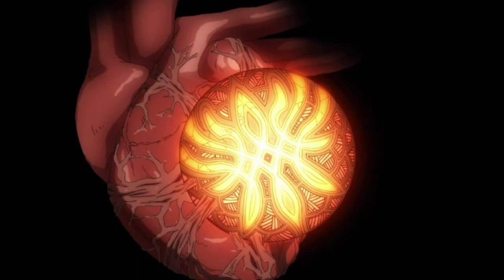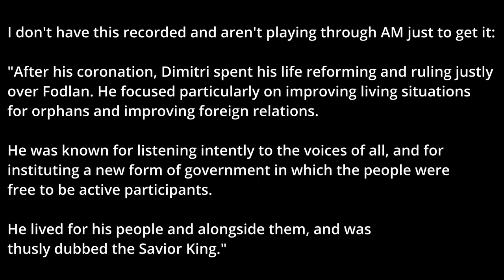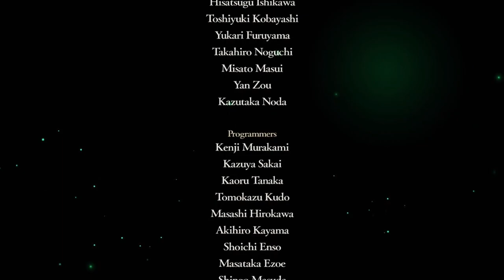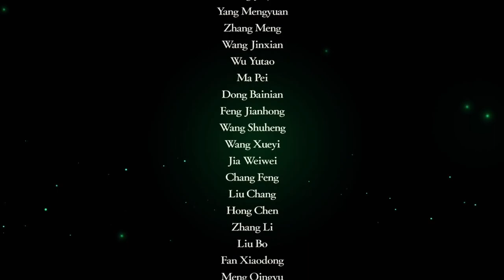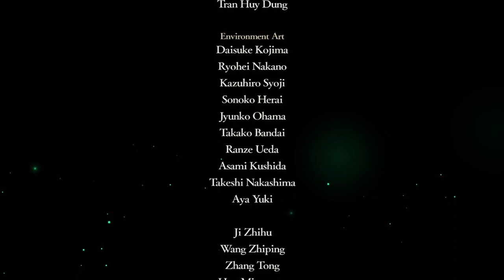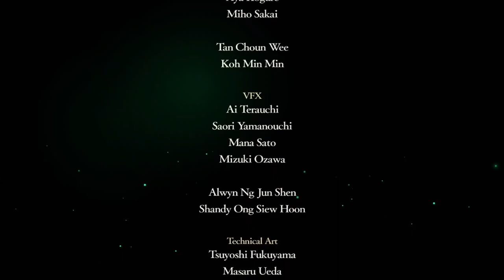The Morality of Edelgard von Hresvelg | Fire Emblem: Three Houses Analysis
A defence and analysis of Edelgard von Hresvelg from Fire Emblem: Three Houses in order to answer the question "Is Edelgard evil?" I don't think so. I'll be looking through what Three Houses tells us about Edelgard through everything from the main story to paralogues to Support conversations, taking a look at the context of Fodlan which turned her into who she is, and contrasting her with the other Three Houses Lords: Dimitri, Claude and Rhea.

Timestamps:

00:00 Introduction and FE3H's writing philosophy
06:01 Fodlan is not a good place to live, needs to change, and it's Rhea's fault
20:28 Edelgard couldn't have just done peaceful reforms
29:38 Edelgard couldn't start a war "just" with the Church
35:26 Edelgard had no choice but to play along with the Agarthans
42:42 Looking at Dimitri as an alternative to Edelgard
49:11 Looking at Claude as an alternative to Edelgard
53:13 Wrapping up and why I love Edelgard as a character
56:33 Unscripted rambling about making a video

There's an obvious focus on Crimson Flower in this video because that's the route where we get to know Edelgard the best, but context from Azure Moon, Verdant Wind and Silver Snow is considered as well.

This video is made to be able to be listened to in the background without looking at the screen, but I've done my best to put evidence for all my claims on screen as I make them, so you can watch it as a video as well.

There's four rough sections to the video: An explanation of the very basics of how FE3H's writing philosophy works, and how a complete understanding of the story can only be obtained from playing every path. Then, an explanation of how Fódlan under the Church of Seiros is a nightmarish place to live thanks to the nobility and Crest culture, and how each of the Lords deals with that. Afterwards, I defend Edelgard from some of the accusations I see most often thrown at her that I don't find to be all that valid, including the idea that she could've avoided conflict with the Holy Kingdom of Faerghus and the Leicester Alliance, as well as criticism of her alliance with Those Who Slither in the Dark. Finally, I explain the things I don't like about Claude and Dimitri as potential rulers, and why I think Edelgard makes for the best future for Fódlan.